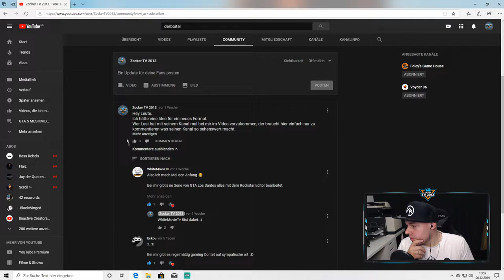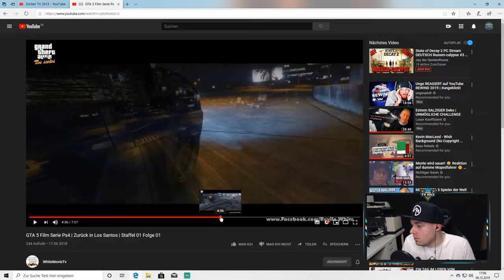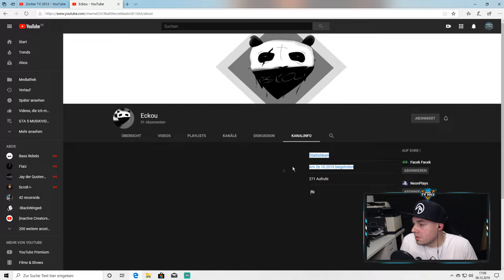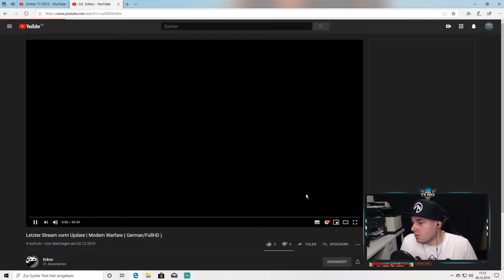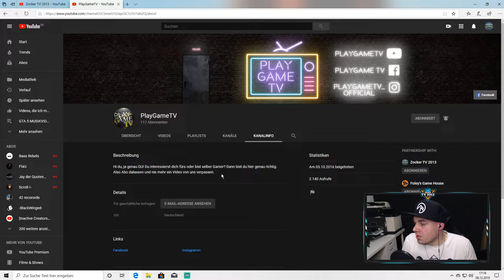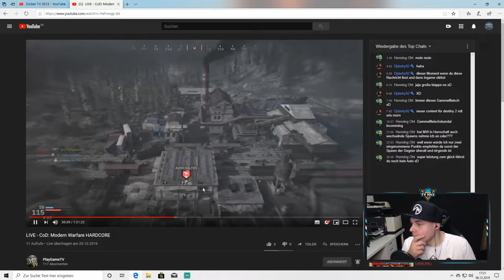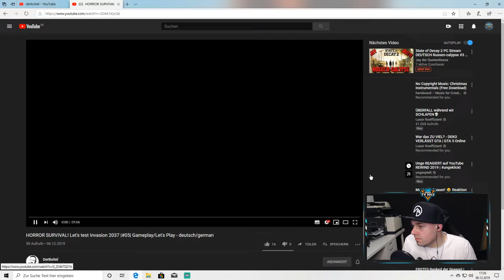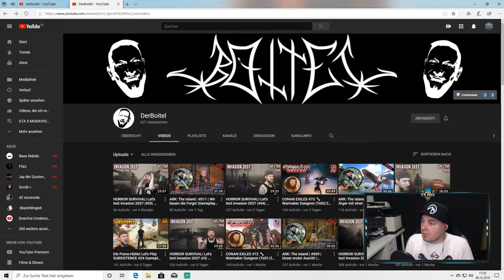#01 Ich sehe mir eure Kanäle an | Gebe Tipps und Tricks!